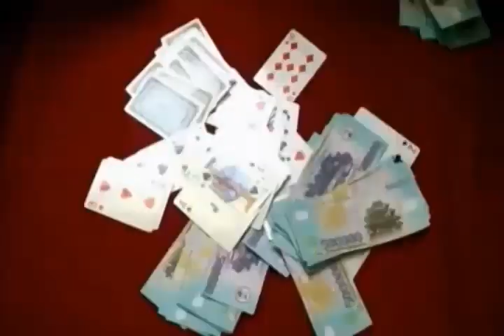Tập 2: Quang Huấn đại chiến Ơ-ru-ku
Mời các bạn theo dõi tập 2, nối tiếp tập 1 Mong các bạn ủng hộ CLB Lý 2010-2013